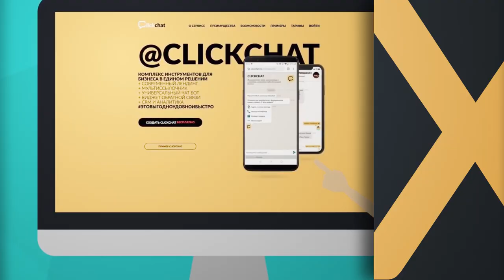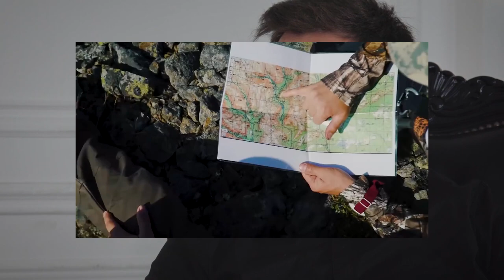Маркетолог Макс Белоусов: Портнягин, Воронка Солодар, Синергия, Охваты и лайки инстаграм ClickChat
Маркетолог Макс Белоусов (основатель агентства и дал интервью команде ClickChat и рассказал про упаковку Портнягина, про автоворонки Солодар, мероприятия Синергии, охваты в инстаграм, сервис leeloo.ai Василия Рий, почему многие маркетологи идут в инфобизнес и многое другое.

Таймкоды и главные тезисы интервью:
00:35 - С кем работал Макс Белоусов: Тони Роббинс, Аяз Шабутдинов, артисты BlackStar, Радислав Гандапас, Экхарт Толле, Сколково, Илья Балахнин, Кир Уланов, Олесь Тимофеев
01:18 - Инстаграм уберет лайки, упала вовлеченность и охваты инстаграм
02:00 - Массфоловинг, масслайкинг, масслукинг,накрутка, чаты активности и другие виды серого и черного продвижения в инстаграм
03:30 - Сейчас самое важное в инстаграм - это охваты
03:50 - Окупились ли инвестиции 1 млн рублей в инстаграм и личный бренд
05:20 - Почему продвижение инстаграм - это самое важное сейчас
06:30 - Автоворонки, туннели продаж еще работают?
08:15 - Сервис leeloo и дешевые аналоги WhatsHelp, TextBack
09:42 - Клиентский опыт, люди приучаются к хорошему
11:00 - Клиентский опыт в маркетинге на примере упаковки Синергии, Бизнес Атланты, качество продакшна Дмитрия Портнягина сериал Тайга
13:10 - Василий Рий и туннели продажи в сервисе leeloo.ai Почему не надо делать из инструмента самое важное. Примеры реализованных проектов
16:18 - Насколько оправданно разрабатывать сложный путь клиента
17:24 - Автоворонки Марии Солодар и что с ними не так
19:05 - Понимают ли клиенты ценность разработки стратегии и BIG IDEA и почему многие маркетологи уходят в инфобизнес? Неадекватность клиентов
22:12 - Проблема на рынке. Люди не понимают ценности работы маркетологов

🤘С кем я работал:
- Тони Роббинс
- Аяз Шабутдинов
- Радислав Гандапас
- Екатерина Уколова
- Полина Большакова
- Экхарт Толле
- Сколково
- BlackStar